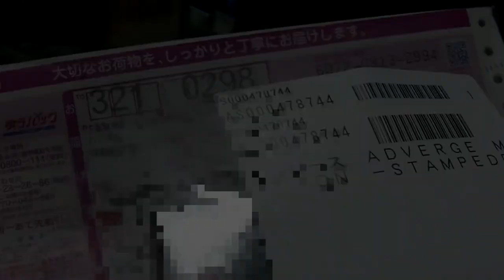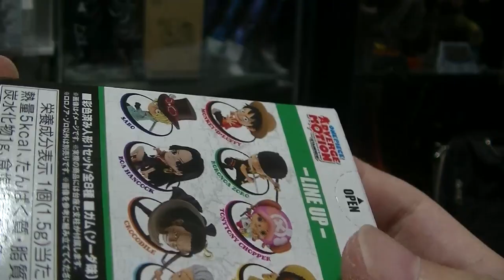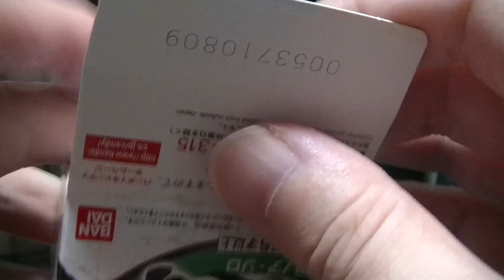フィギュア開封＆紹介動画 やっと届いたゾロを開封！ ONE PIECE ワンピース スタンピード アドバージモーション 悲劇！ゾロ散るの巻き その後・・・